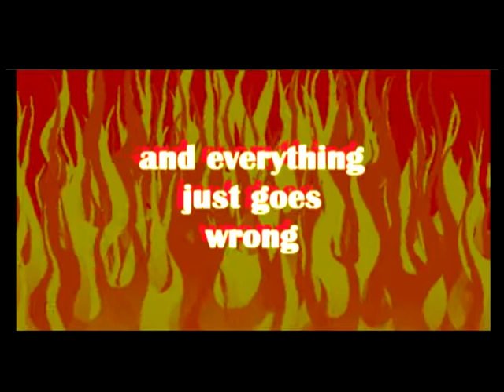Black Ski Mask serious trailer #1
This shows how serious the subject is. Don't take it lightly my friends.
You could easily end up like this. Film to be released early June 2009.
Be afraid.